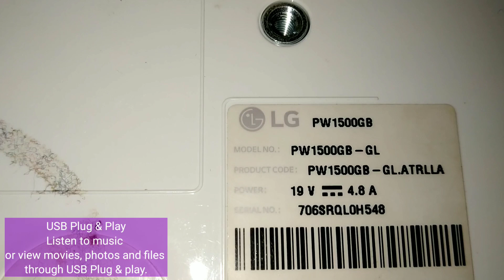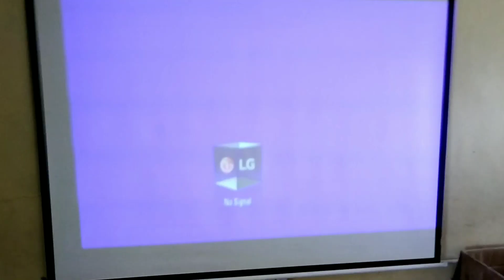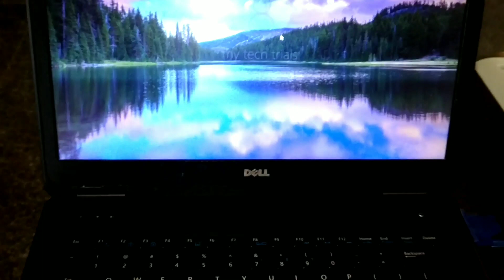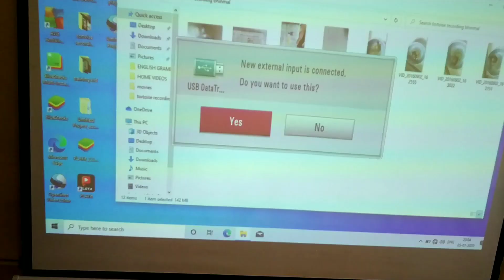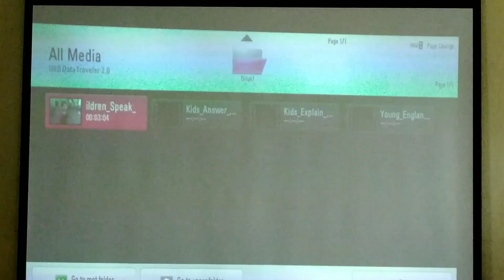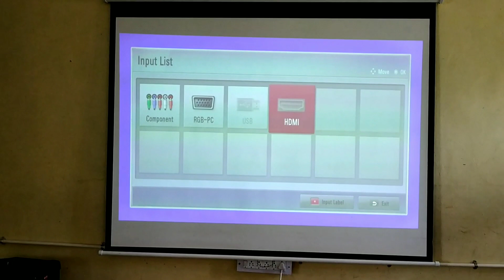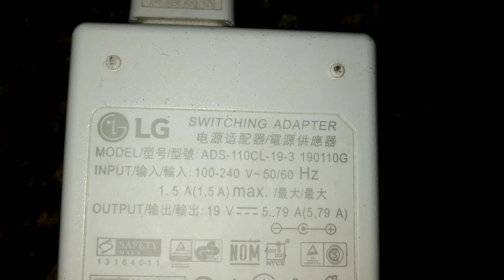LG PW 1500 GB DLP Projector